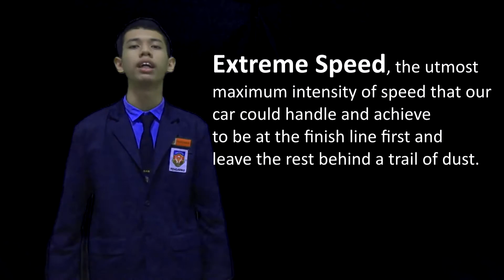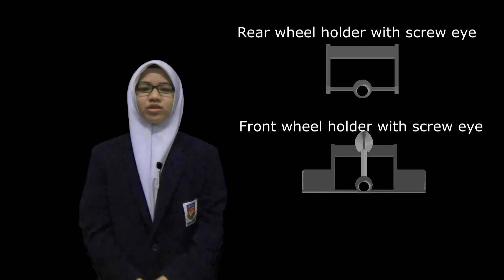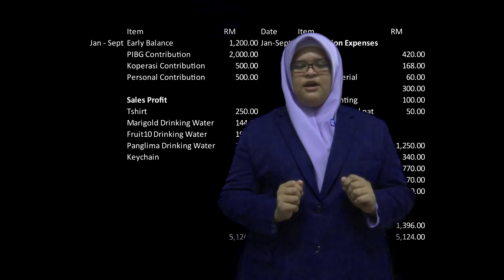EXTSPEED RACING SMK TENGKU PANGLIMA PERANG TENGKU MUHAMMAD, KUANTAN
Video presentation for F1 in School Challenge 2016